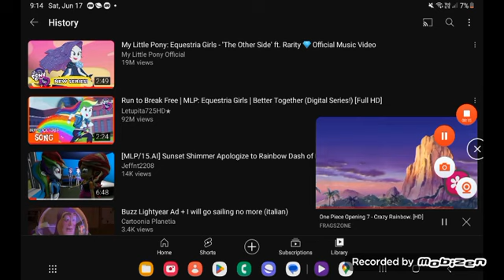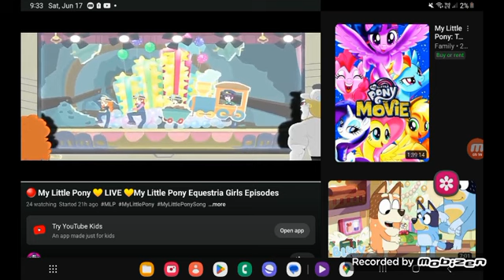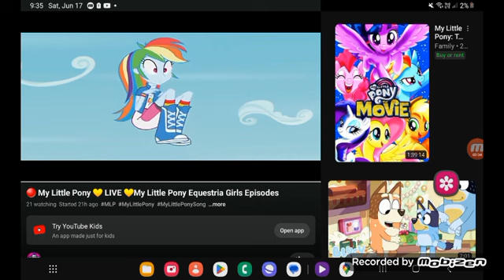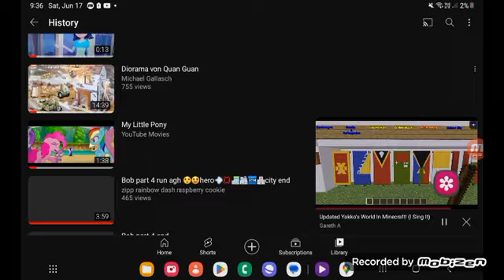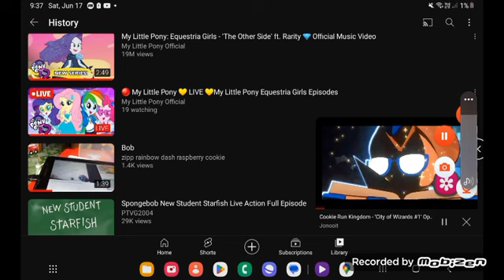June 18, 2023